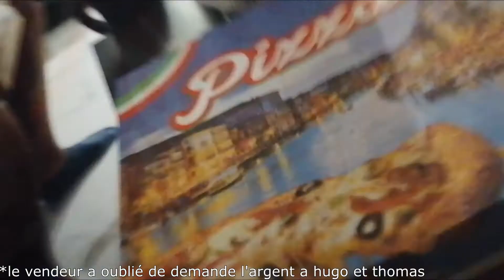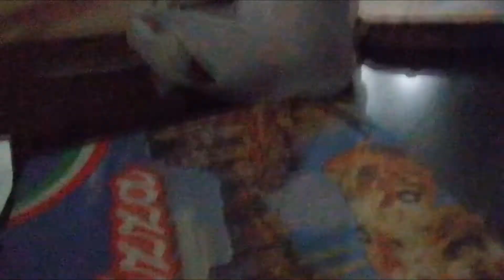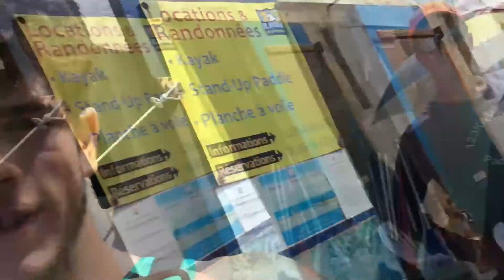ILS SAUTENT DE 13 MÈTRES ► VLOG MARSEILLE (PART 2/2)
1 semaine a Marseille avec toute la team, c'était incroyable !